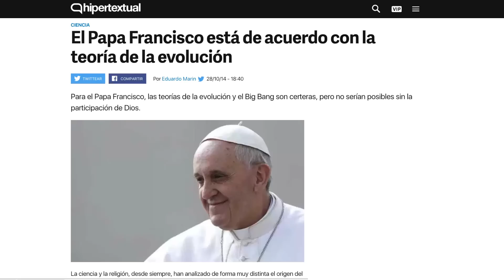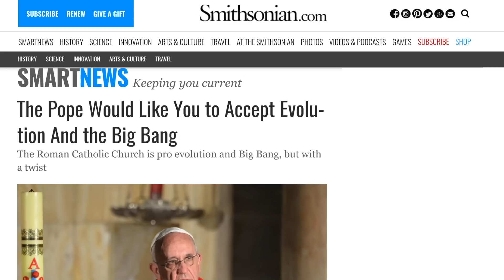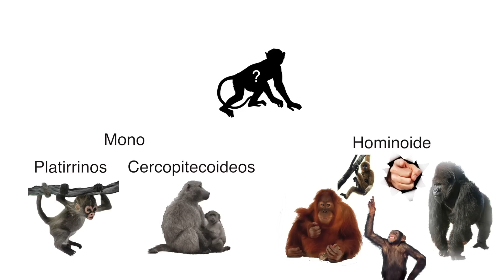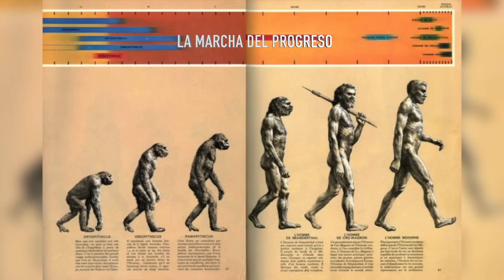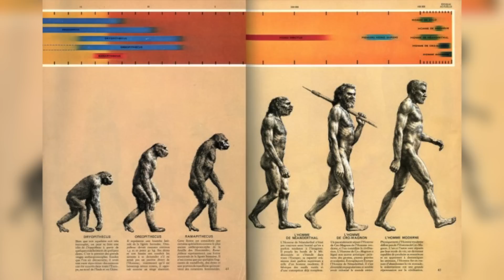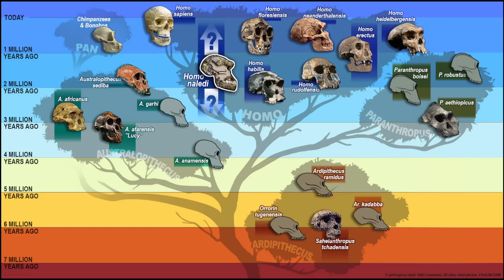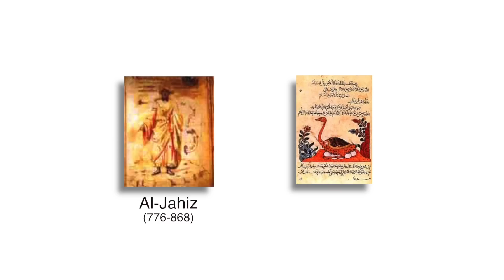MITOS EVOLUTIVOS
Hay algunas ideas equivocadas que tenemos acerca de la teoría de la evolución. Revisemos unas cuántas en este primer episodio de Mitos evolutivos.

Papa Francisco acepta la teoría de la evolución y el Big Bang.

Aceptación de la evolución por parte de las religiones